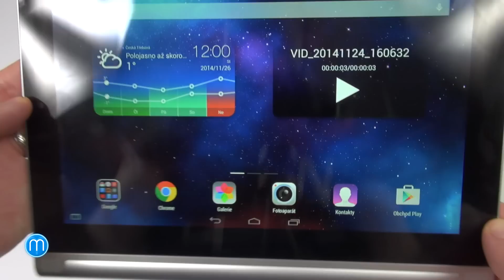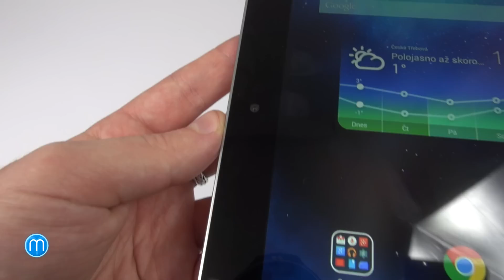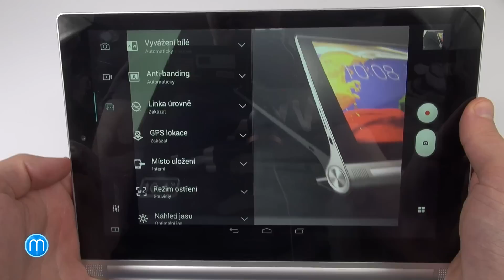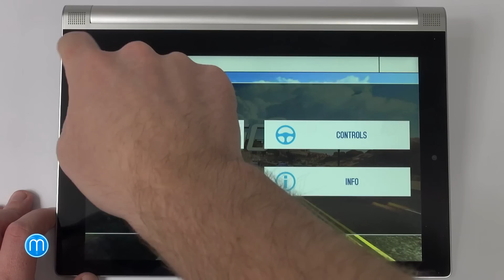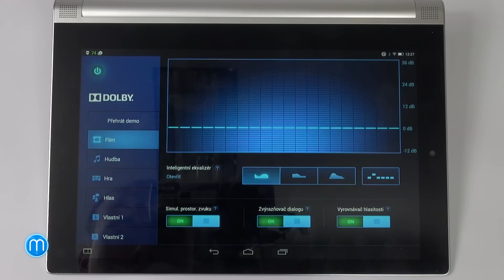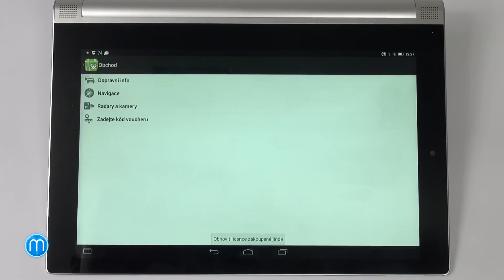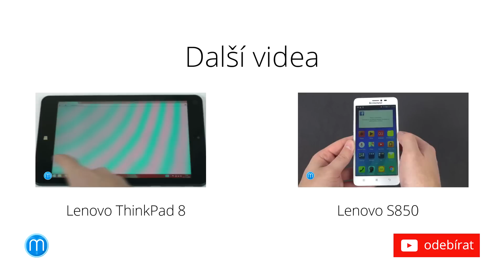Lenovo Yoga Tablet 2 (recenze)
K čemu nejčastěji používáte tablet? Ke sledování filmů? V tom případě byste určitě ocenili praktický stojánek přímo v těle tabletu. Ostatně takové tablety existují a nejsou žádnou novinkou. Novinkou je ale druhá generace desetipalcového Lenovo Yoga Tabletu, kterou si můžete i pověsit. Podívejte se na praktický tablet od Lenova, který mimo zajímavé konstrukce nabídne například displej s vysokým rozlišením nebo enormní výdrž na nabití.